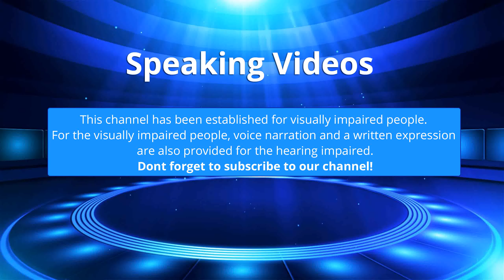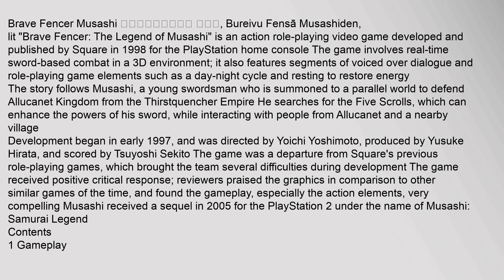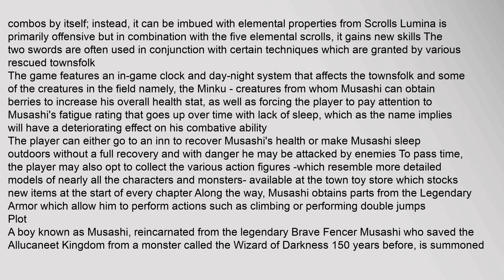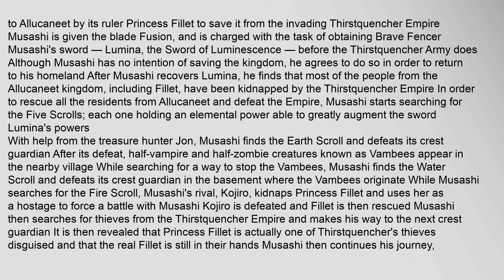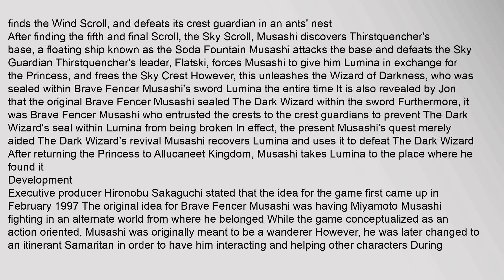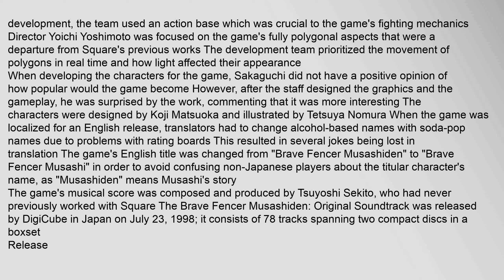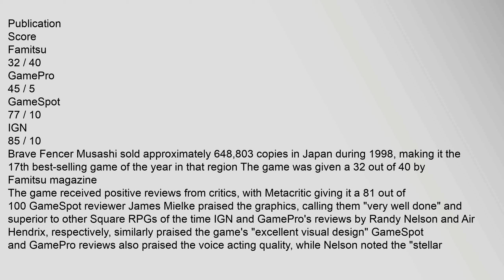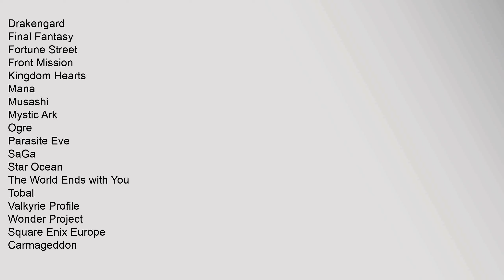Brave Fencer Musashi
Brave Fencer Musashi ブレイヴフェンサー 武蔵伝, Bureivu Fensā Musashiden, lit "Brave Fencer: The Legend of Musashi" is an action role-playing video game developed and published by Square in 1998 for the PlayStation home console The game involves real-time sword-based combat in a 3D environment; it also features segments of voiced over dialogue and role-playing game elements such as a day-night cycle and resting to restore energy
The story follows Musashi, a young swordsman who is summoned to a parallel world to defend Allucanet Kingdom from the Thirstquencher Empire He searches for the Five Scrolls, which can enhance the powers of his sword, while interacting with people from Allucanet and a nearby village
Development began in early 1997, and was directed by Yoichi Yoshimoto, produced by Yusuke Hirata, and scored by Tsuyoshi Sekito The game was a departure from Squares previous role-playing games, which brought the team several difficulties during development The game received positive critical response; reviewers praised the graphics in comparison to other similar games of the time, and found brave fencer musashi, brave fencer musashi walkthrough, brave fencer musashi iso, brave fencer musashi cheats, brave fencer musashi rom, brave fencer musashi ps1 Brave Fencer Musashi